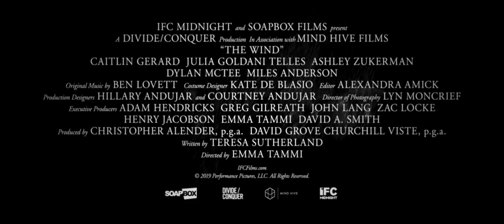🎬THE WIND OFFICIAL TRAILER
A supernatural thriller set in the Western frontier of the late 1800s, The Wind stars Caitlin Gerard (INSIDIOUS: THE LAST KEY) as a plains-woman driven mad by the harshness and isolation of the untamed land. The film is directed by Emma Tammi, written by Teresa Sutherland and stars Gerard, Ashley Zukerman, and Julia Goldani Telles. It was produced by Soapbox Films and Divide/Conquer.

 Director: Emma Tammi
Writer: Teresa Sutherland
Stars: Miles Anderson, Caitlin Gerard, Julia Goldani Telles

 1h 26min | Horror, Western | 5 April 2019 (USA)

The JCreative MOVIE TRAILERS & CLIPS UNCUTS channel delivers hot new trailers, teasers, and sneak peeks for all the best upcoming movies.